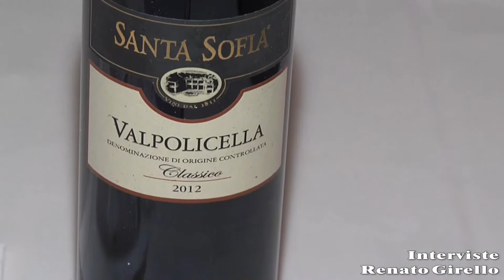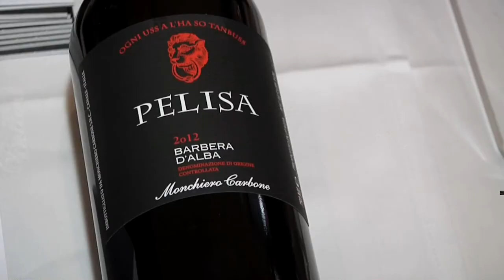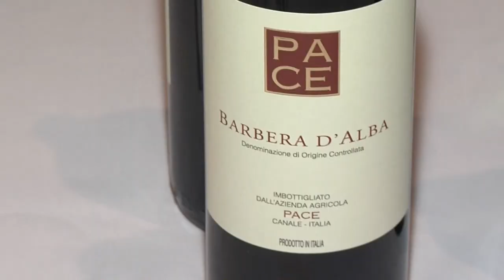GUSTO channel: Gambero Rosso Guida Berbene